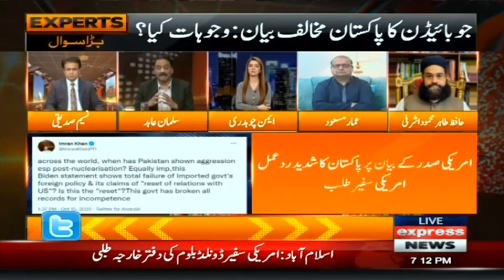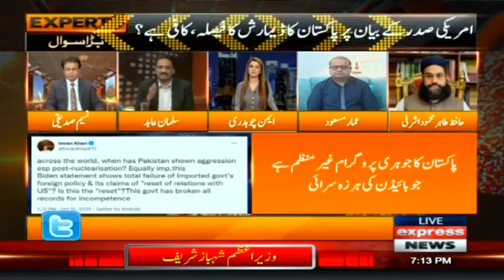Pakistan's Action Against America Is Enough ? | Express Experts | Express News | IM1P